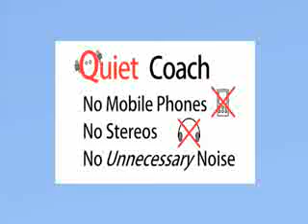Cartoonwarp_-_Celebrity_Animation.wmv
Funny story on trein...for Alabama